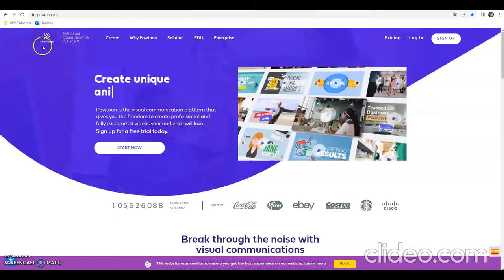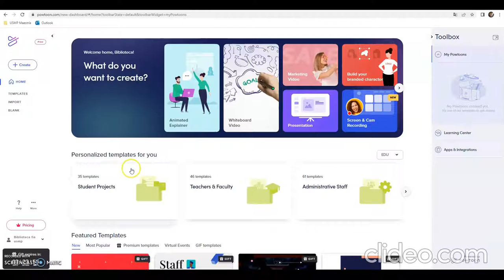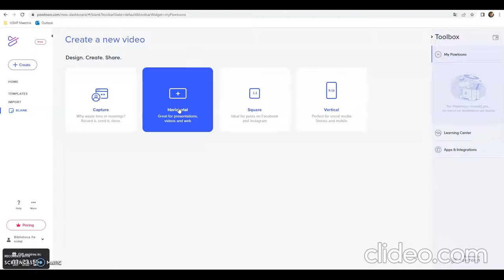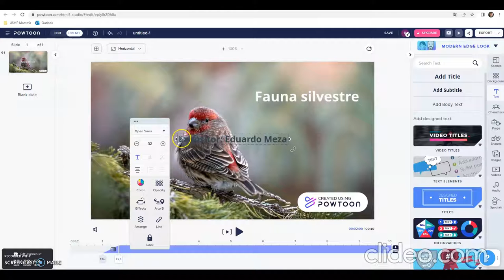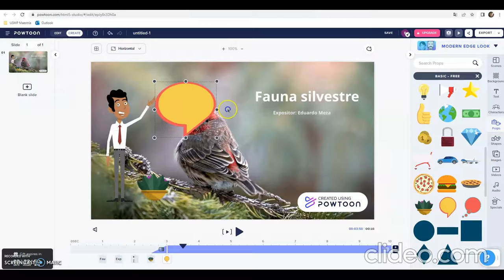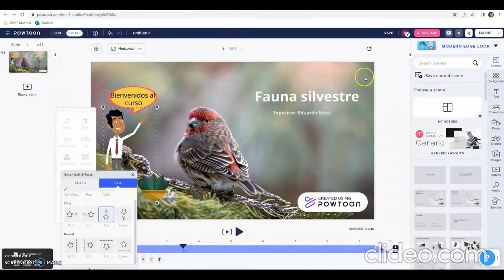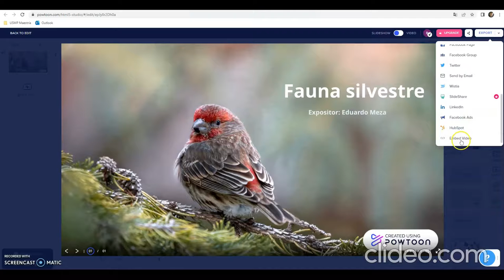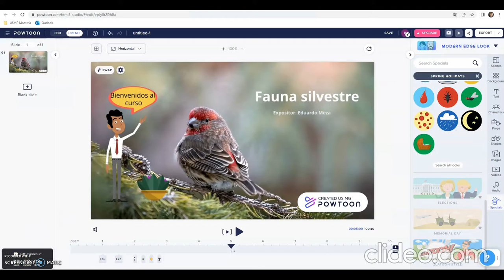Tarea 2 - Tutorial de Powtoon - Maestría en Docencia Virtual